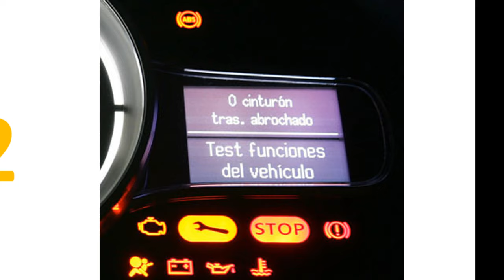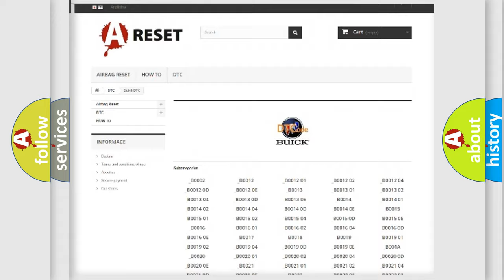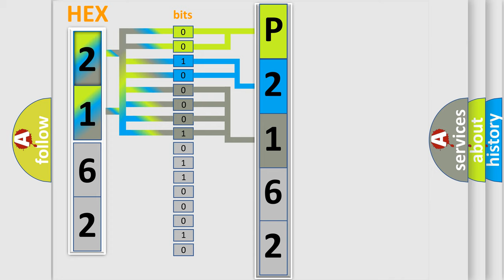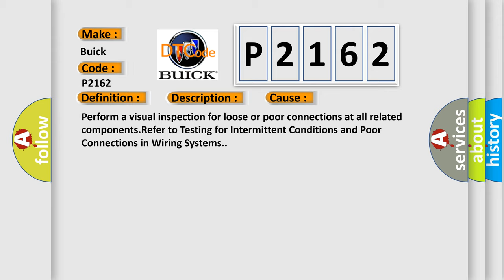DTC Buick P2162 Short Explanation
Contents:
0:21 Basic DTC analysis according to OBD2 protocol standard.
1:48 Insight into programming
2:58 A diagnostically understandable description of the Diagnostic Trouble Code
3:05 Basic error definition

Make:
Buick
Code:
P2162
Definition:
Trans Preference Switch Circuit Low
Description: